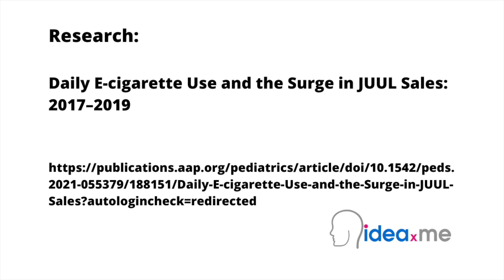Dr Sam Illingworth's Poem | Immature Vapers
Dr Sam Illingworth reads his poem Immature Vapers. Poem 19.

This poem is inspired by recent research, which has found that e-cigarettes have led to more than 1 million young people (14-17) in the US becoming daily tobacco users.

An e-cigarette is a device that allows you to inhale nicotine in a vapour rather than smoke; they do not burn tobacco and do not produce tar or carbon monoxide, two of the most damaging elements in tobacco smoke. However, whilst using an e-cigarette (vaping) is less harmful than smoking, it’s still not safe, with most e-cigarettes containing nicotine, which is addictive and toxic to developing foetuses. Nicotine exposure can also harm adolescent and young adult brain development (which continues into the early to mid-20s), whilst e-cigarette aerosol can contain chemicals that are harmful to the lungs. Similarly, e-cigarette use is associated with the use of other tobacco products, including cigarettes. Despite the danger that they can pose (especially to young people), e-cigarettes have had few marketing restrictions in the United States, and in 2017, there was a 40% surge in e-cigarette sales, driven by flavoured products made by the American electronic cigarette company JUUL; leading the US surgeon general to declare an epidemic of youth vaping.

In this new study, researchers assessed two cohorts of youth and young adults aged between 14 and 34 years: one with baseline survey data in 2014 before the surge of JUUL products, and the other in 2017 as the surge in JUUL sales was occurring. Although the comparison of the 2014 cohort to the 2017 group shows a drop in the number of individuals who tried cigarette smoking, overall daily tobacco usage increased. This was led by a rise in daily e-cigarette vaping, particularly among those aged between 14 and 17. Among the 2017 cohort, this age group were almost four times as likely to progress to daily e-cigarette usage when compared to the 2014 cohort. Two-thirds of all new daily tobacco users were also found to be aged between 14 and 17, which translates to over 2,000 new underaged daily tobacco users each day between 2017 and 2019. In 2020, the smoking age in the United States (including for e-cigarettes) was increased to 21, and the U.S. Food and Drug Administration (the FDA) also announced a ban on most flavourings in cartridge e-cigarettes. However, the policy did not include disposable e-cigarettes, e-liquids, or refillable devices. Despite this limited ban and the increase in the smoking age, in 2021, there were still an estimated 1.7 million high school-aged vapers with 85% using flavoured products. This parallels the 1990s epidemic of youth smokers in the United States, before tobacco control policies were implemented, thereby pointing to a need for urgent additional action from the FDA.